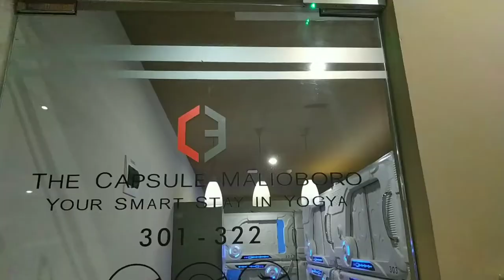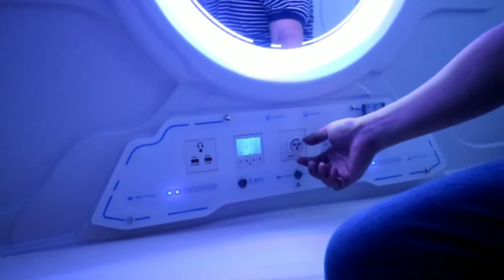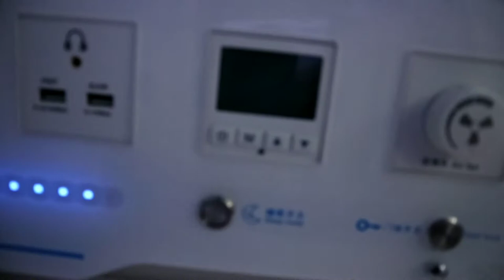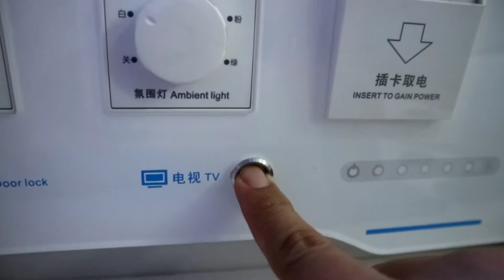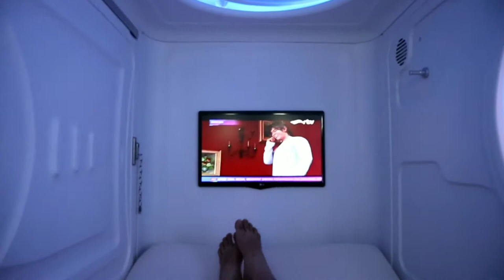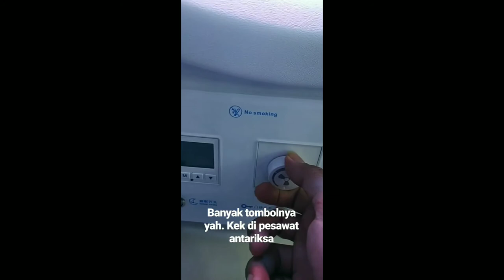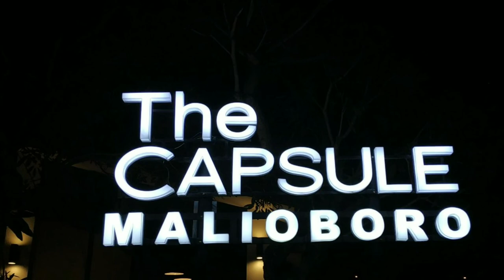Menginap Di Capsule Hotel Malioboro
Pengalaman pertama seumur hidup menginap di Hotel Kapsul. trletak di Jalan Sosrowijayan, Maliobor Jogjakarta

and visit Ariefpokto.com